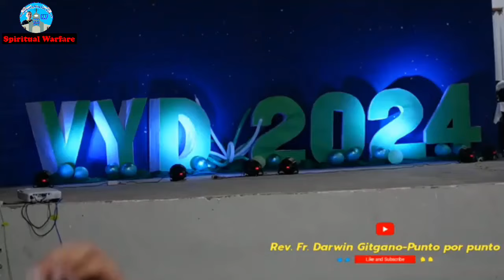Spiritual Warfare and Exorcism at Siquijor